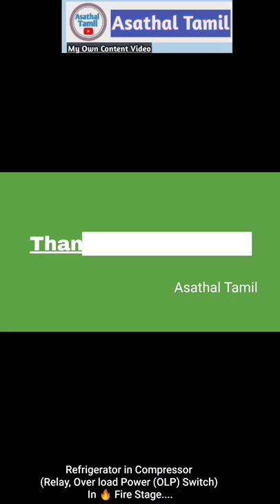Refrigerator in Compressor Relay, Over load Power (OLP) Switch) In 🔥 Fire Stage....